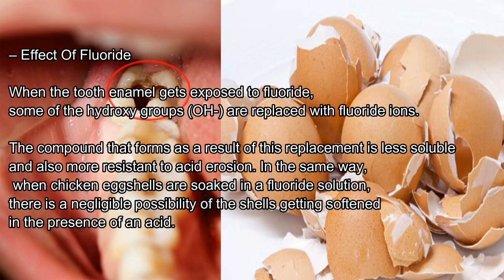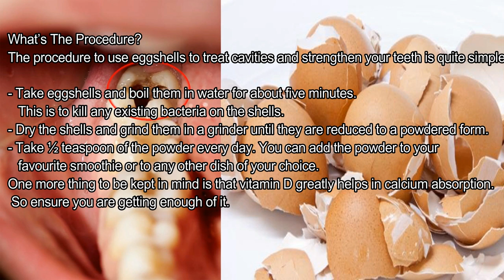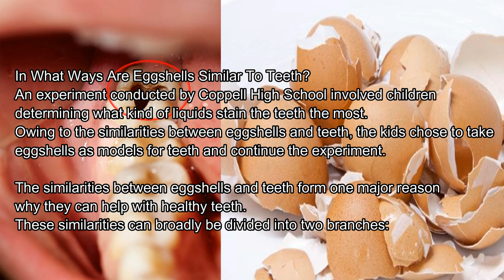How To Heal Tooth Decay And Reverse Cavities Using This Easy Remedy